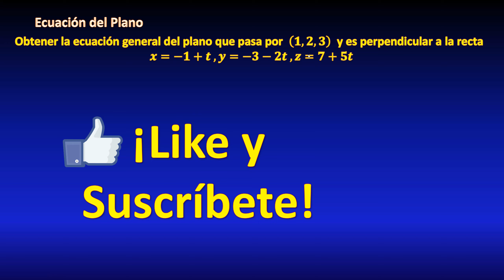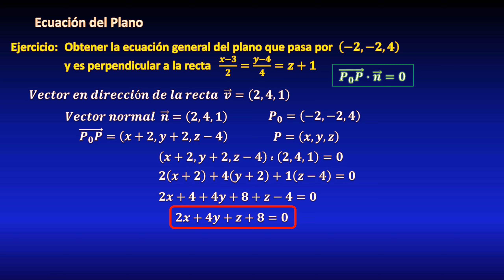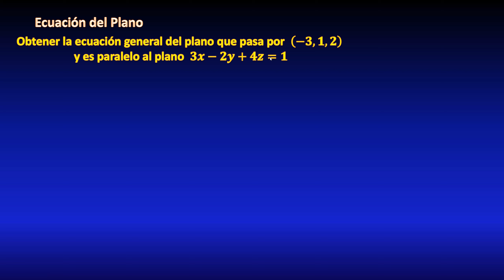91. Ecuación del plano, dado punto y recta perpendicular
En este video veremos un ejercicio resuelto (ejemplo resuelto) sobre ecuación de plano, cuando conocemos un punto que pertenece a él, y una recta perpendicular (recta normal). Para esto primero calcularemos un vector director de la recta, el cual nos servirá como vector normal. Todo explicado paso a paso.

** MIRA TODOS MIS CURSOS AQUÍ **
** BIBLIOGRAFÍA **
- Cálculo de varias variables, de James Stewart
- Cálculo Vectorial, de Marsden y Tromba
- Cálculo de varias variables, Ron Larson
- Cálculo de varias variables, Thomas
- Cálculo vectorial, Claudio Pita Ruiz
- Cálculo de varias variables, Juan de Burgos
- Calculus II, Tom M. Apóstol
- Cálculo trascendentes tempranas, Anton
- Cálculo Avanzado, Fulks
- Cálculo Avanzado, Kaplan
** DONACIONES **